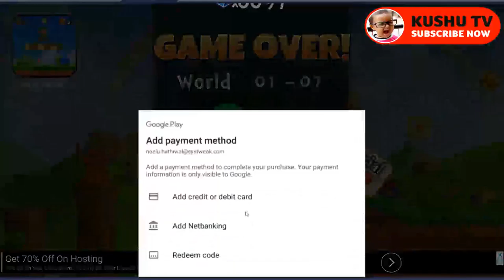LEP'S WORLD 2 _6 Game Paly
nerByte presents the long-awaited successor of Lep's World with more Levels, more Items, more enemies, better game physics, awesome graphics and beautiful new sound effects. Thanks for all your feedback! We took the best ideas and packed them into Lep's World 2, and the result is an incredibly good and addictive game.

It is a beautiful sunny day in Leprechaun Village. Lep and his friends enjoy the sun, when suddenly the sky darkens and lightning fills the sky. An evil wizard appears, he steals the Leprechaun's gold, and kidnaps all the villagers except Lep, who luckily escapes. The wizard is planning to use the Leprechaun's magic and combine it with his own to take over the world.

Lep has to save his friends and family all alone. So help him to gain more powerful abilities to defeat the wizard. Jump and run through Lep's world and have fun with 96 awesome well-designed levels.